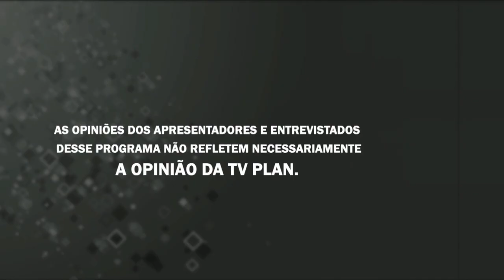É D+ 011019